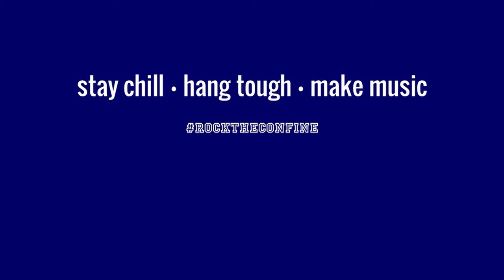The Matt Blacks - Seven Nation Army (The White Stripes)